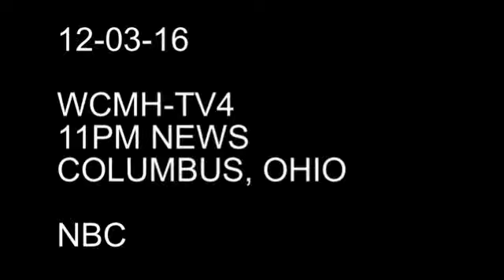2016 Wagons Ho Ho Ho - WCMH TV4 11PM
The charity Wagons Ho Ho Ho accepted 1,000 wagons from RMD Advertising. Along with more than 600 volunteers, we came together to build the wagons in just one day. More than 8,000 pounds of food was collected for the Mid-Ohio Foodbank as well.

The Story Behind Wagons Ho Ho Ho

In 2008, RMD Advertising, a Columbus advertising and pubic relations agency that specializes in working with Challenger Food Brands, decided to use the money earmarked for client holiday gifts to do a little good in the world. Enter Wagons Ho Ho Ho.
That first year, a "whopping" 25 wagons were purchased, built and distributed to needy families during the holiday season. “It helps us all remember during the holidays just how fortunate we are, and gives us an opportunity to say thanks for all the good that that come our way.” We couldn’t have said it better! Thank you, RMD.
Every year since 2018, we've hit our goal of building 1,500 wagons PLUS packing a Christmas dinner in each wagon. Also each year we donate an additional 5,000 pounds of food to area food pantries and work with more than a dozen charitable distribution partners to find families in dire need of help during the holidays.
We’ve come a long way with the help of RMD, Corporate Supporters, Community Organizations, and Volunteers. Join us this year, and see how good it feels to be a Wagoneer!